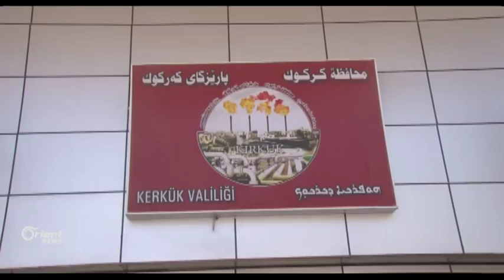Encûmena parêzgeha Kerkûkê biryara perlemantoya Iraqî derbarê Ala Kurdistanê red kir